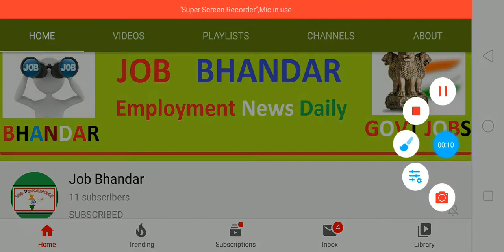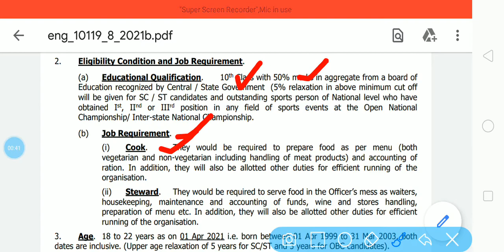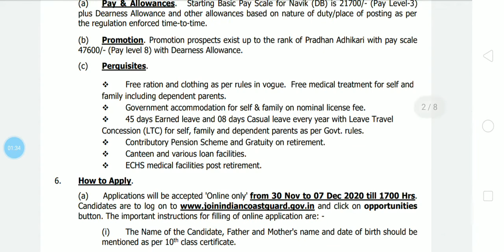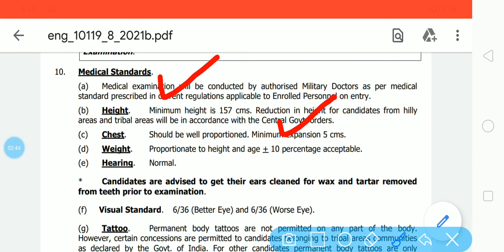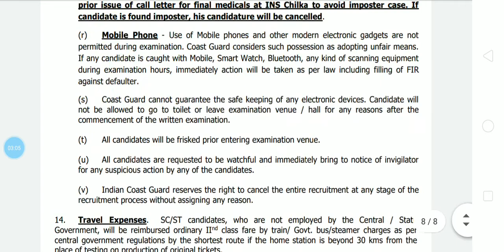Indian Coast Guard Bharti 2020-21 | Indian Coast Guard Navik Recruitment 2020 for 10th Pass | No Fee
Join Indian Coast Guard has been declared Indian Coast Guard Recruitment 2020 Notification. So, suitable applicants must apply for Indian Coast Guard Navik Vacancy 2020. Join Indian Coast Guard is going to fill up 50 vacant vacancies for the post of Navik {Domestic Branch (Cook & Steward) through Indian Coast Guard Recruitment 2020. Motivated applicants can apply by submitting the Indian Coast Guard Online Form 2020 in between 30/11/2020 to 07/12/2020. The exam date is January 2021. Dear job seekers, please remember that for available posts will be recruited only 10th Passed candidates.

दोस्तों, आप निचे दिए गए लिंक से Indian Coast Guard भर्ती 2020 के बारे में पूरी Details आसानी से देख सकते हो. आप Indian Coast Guard Recruitment 2020 Notification PDF को Join Indian Coast Guard Official Website से भी प्राप्त कर सकते हो. दोस्तों, अगर यह video आपको पसंद आई हो तो इसे Like, Shear, Comment जरुर करें.

10th Pass Jobs